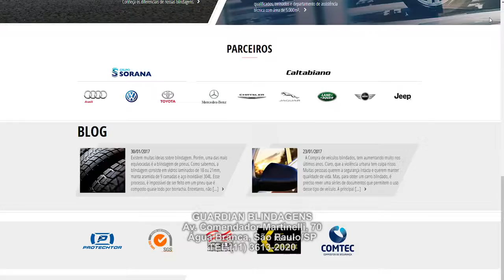CARROS BLINDADOS - REPORTAGEM - NOVIDADES - LEANDRO SAMPAIO - TV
Reportagem Leandro Sampaio - Matéria - São Paulo

Matéria gravada para o programa "Empresários de Sucesso" transmitido na RECORD NEWS